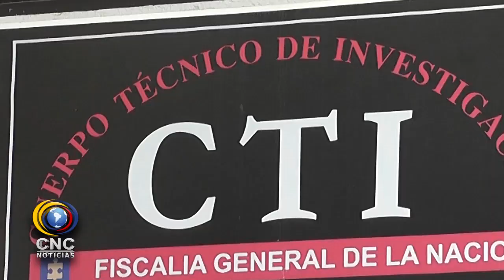CAPTURADA PERSONA SINDICADO POR LA VIOLACIÓN DE SU PROPIA HIJA EN BOSCONIA